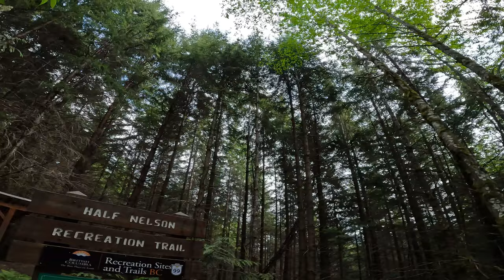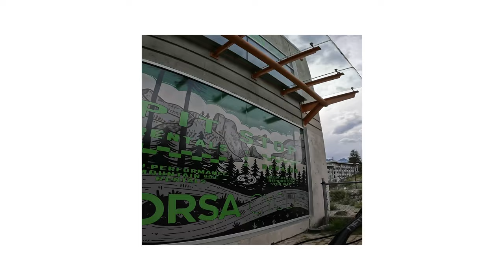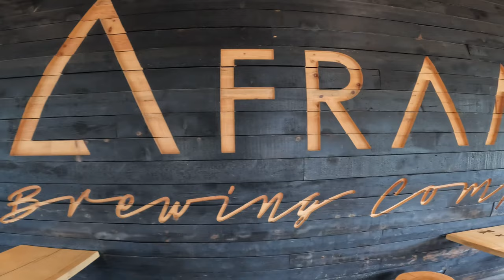The Norco Range VLT rides the Half Nelson trail in SquamishBC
A rare sunny day in Spring 2022 here in BC a allowed me a day to take my 2022 Norco Range VLT C1 up and down some singletrack in Squamish including the classic Half Nelson with my co-worker Chris!  If you are planning on riding in Squamish then this trail is a "must ride" during your visit!